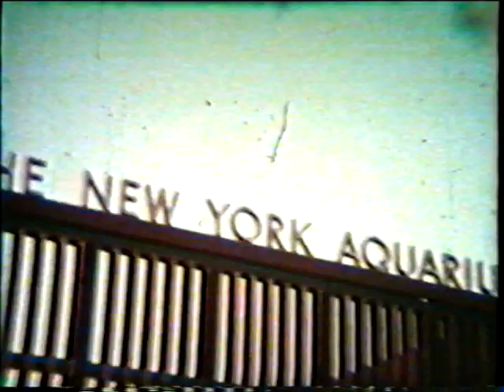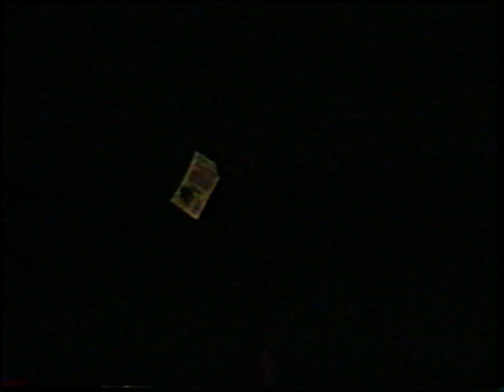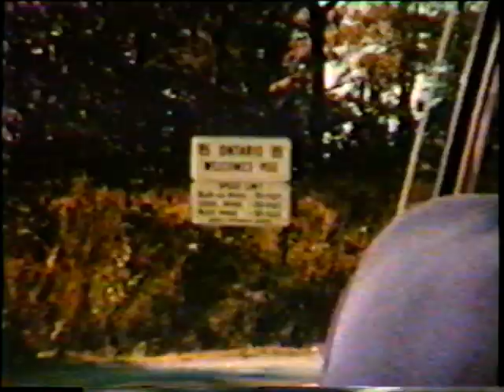ANCIENT NORMAN VIDEOS PART THE FIRST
my father-in-law's old home movies part 1